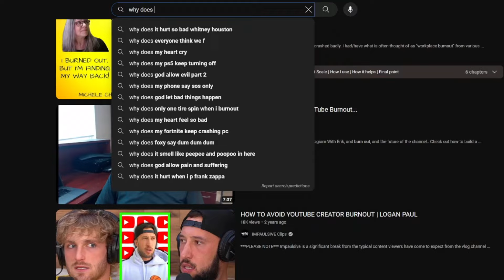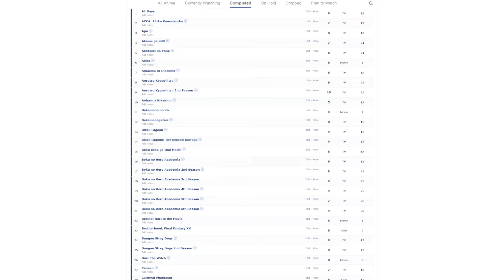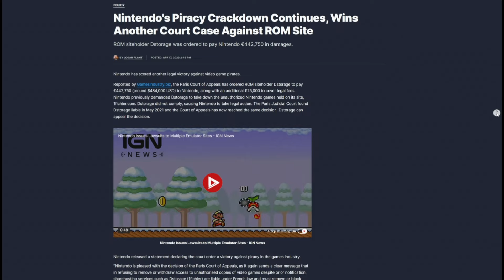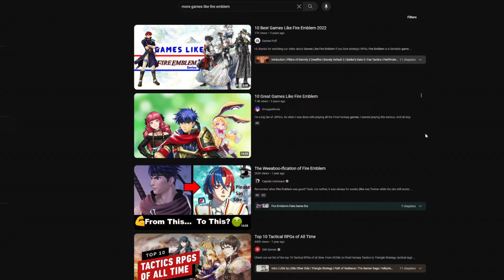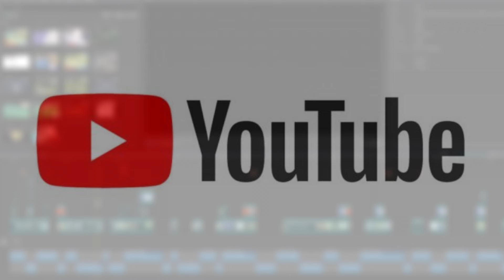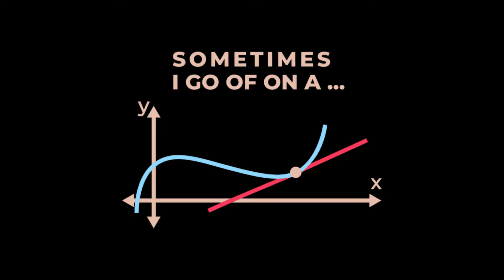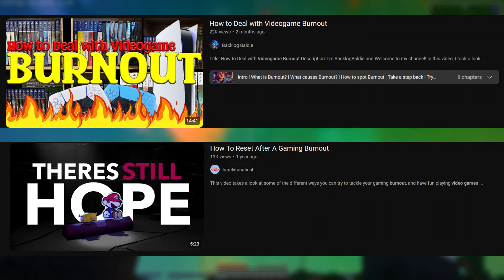How To Avoid Video Game Burnout (With Fire Emblem Awakening)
I've been playing video games for years but even I get a little tired every once in awhile playing the same things. So today I wanted to share a story on the how Fire Emblem Awakening changed everything for me.

RE4 Remake - Serenity